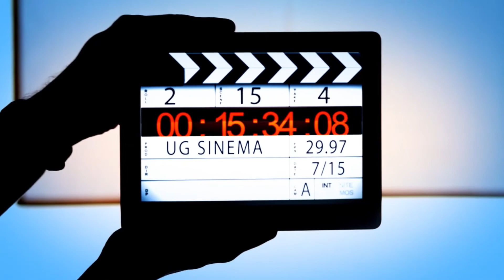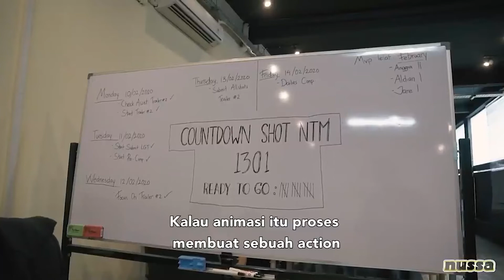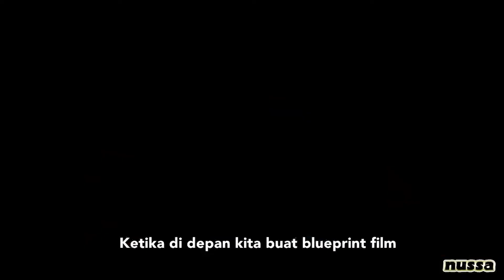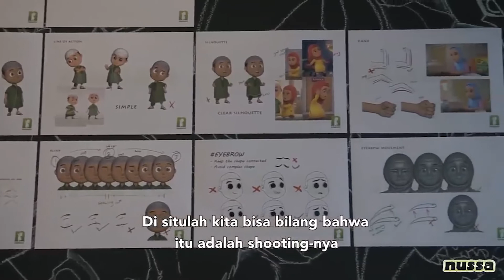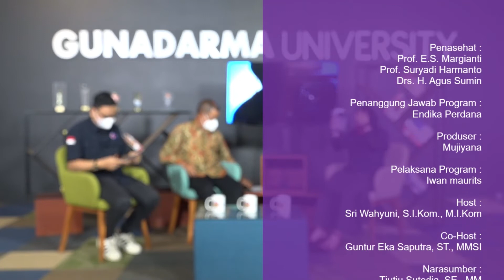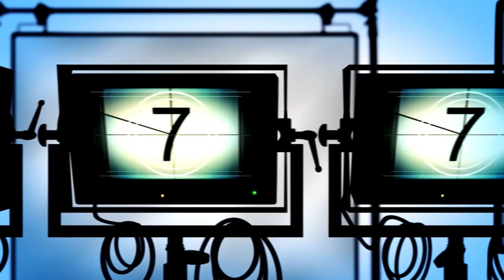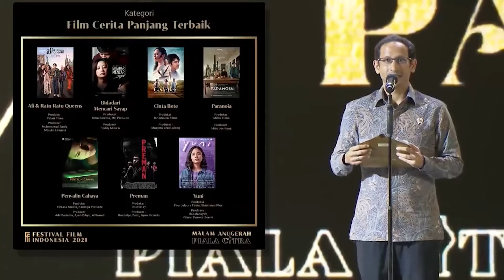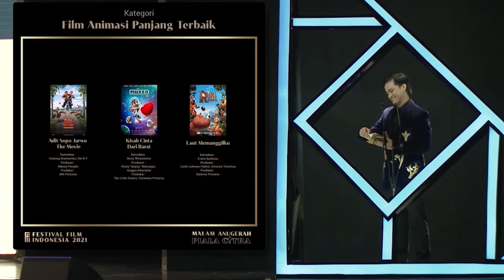UG Sinema - Produksi Film dan Animasi Durasi Panjang